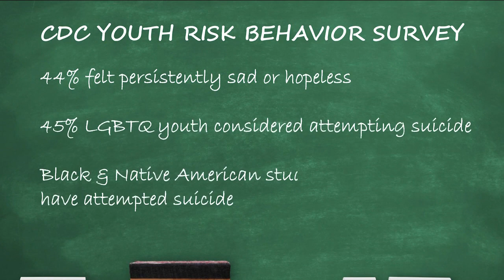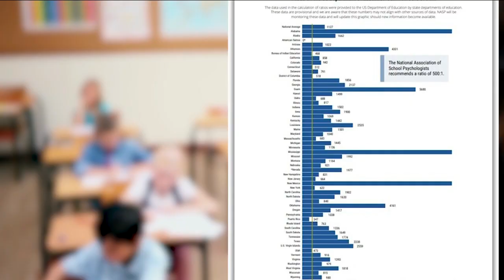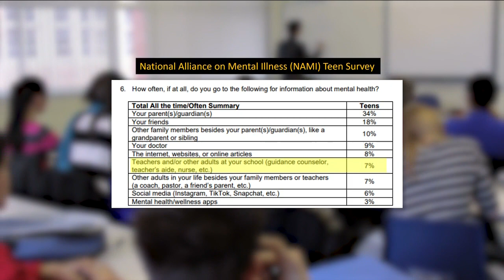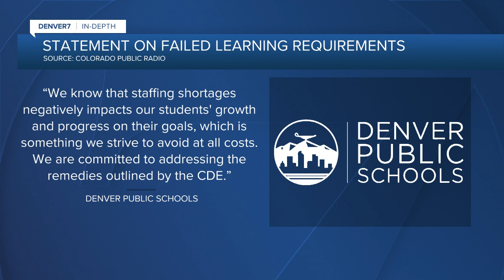Schools districts struggle to address youth mental health crisis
The past few years have taken a toll on the mental health of many Americans, especially students.